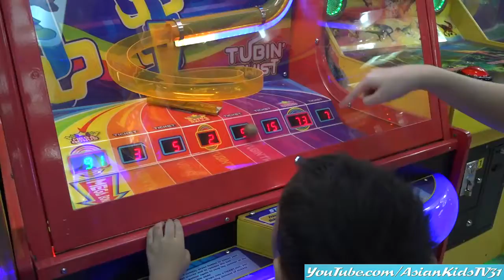Amusement Park: Fishing Arcade Game, Motorcycle Racing, Kiddie Carousel Ride and More!